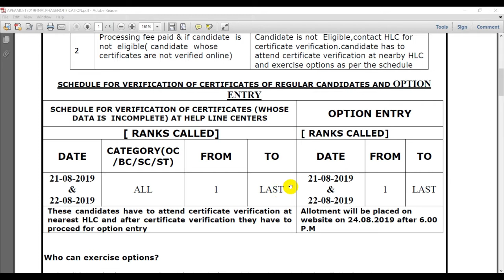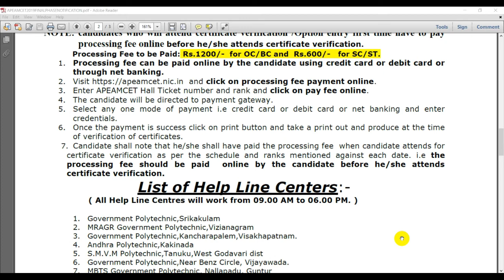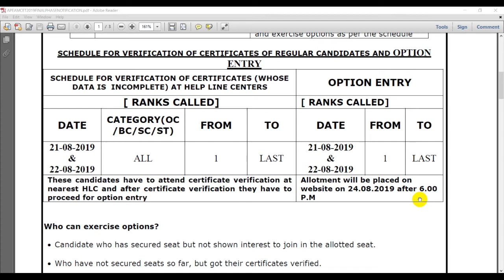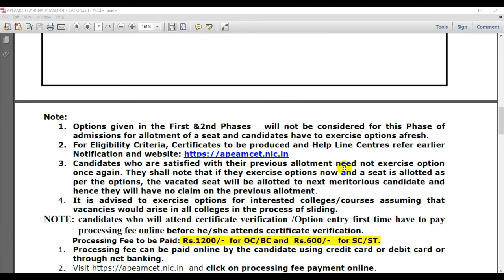AP EAMCET FINAL PHASE COUNCELLING 2019 || AP EAMCET 3RD (THIRD) PHASE COUNCELLING 2019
AP EAMCET MPC FINAL PHASE NOTIFICATION 2019,
AP EAMCET FINAL PHASE COUNCELLING 2019
AP EAMCET 3RD PHASE COUNCELLING 2019
AP EAMCET 2019 FINAL PHASE COUNCELLING
AP EAMCET 2019 3RD ROUND COUNSELLING
IF YOU HAVE ANY DOUBTS COMMENT ON BELOW THIS VIDEO..